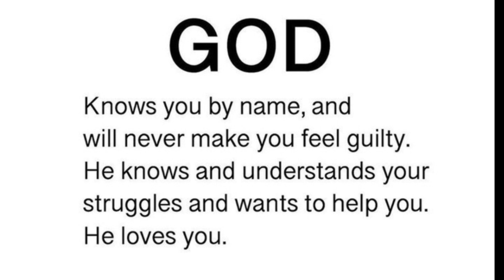God Says: Don't Skip If You Need The Heaven | God Message For You Today | Jesus Affirmations | Lord